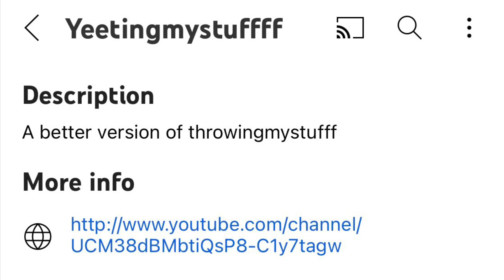YeetingMyStuffff.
He’s coming for us.